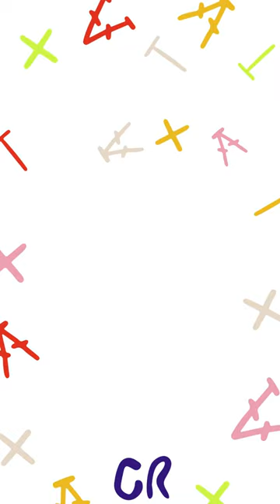Basil die Basset Hond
🐾 🧶Ontmoet Basil the Basset Hond, ons hartroerende amigurumi-patroon wat sekerlik aan jou hartsnare sal ruk!

🌟✨ Hierdie patroon is perfek vir  hondeliefhebbers wat die kuns van hekel geniet. Skep jou eie Basil, met sy hangende ore en sielvolle oë, wat die kenmerkende sjarme van 'n Basset Hond vasvang. Ideaal om 'n lojale vriend by jou versameling te voeg of om geskenke aan 'n hondeliefhebber te gee. Begin vandag op jou hekelreis saam met Basil en bring hierdie lieflike hond tot lewe!